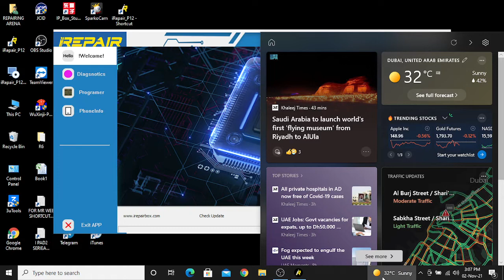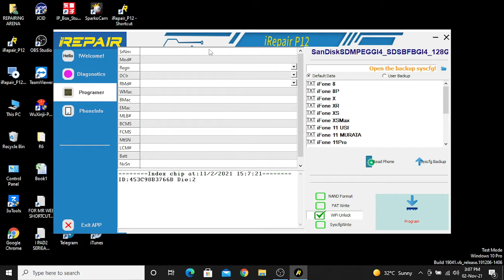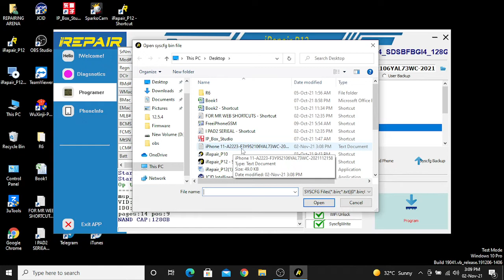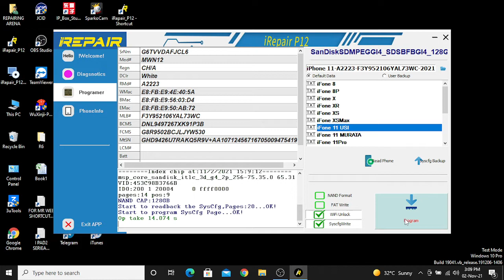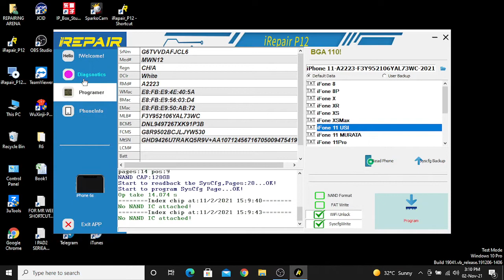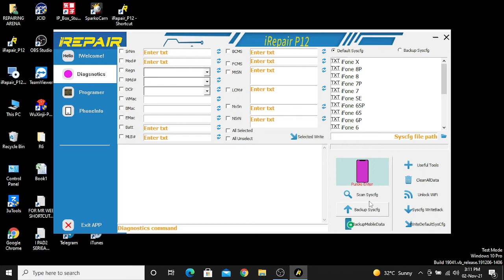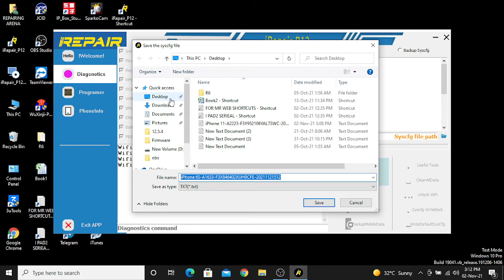IREPAIR P12 COMPLETE REVIWE AND HOW TO USE